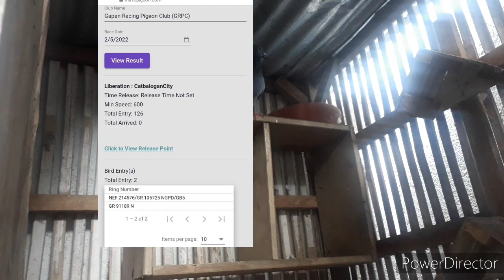3 DAYS CLEANSING FLUSHING PURONG NATURAL | READY NA MGA KALAPATI KO PARA SA SUMMER RACE PAG HAHANDA!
EFFECTIVE VITAMINS AT MOTIVATION SA KALAPATI | SDR 2021 Ep. 03 ANG BILIS UMUWI NG MGA KALAPATI NATIN

TATLONG VITAMINS NG KALAPATI NA PAMPALAKAS PARA SA SOUTH DERBY RACE 2020 / 2021

Tips sa pagpapares ng kalapati. Paraan para sa mabilis na pagpares ng kalapati.
Mga teknik sa pagpapares ng kalapati.
Pigeon pairing technique.
Pag pares ng kalapati.

SOLUSYON SA PAGPAPARES NG KALAPATI

Problema sa pagpapares ng kalapati

Tips sa pagpapares ng kalapati